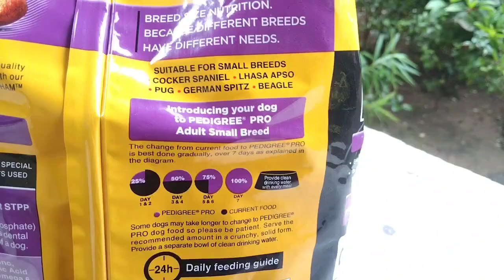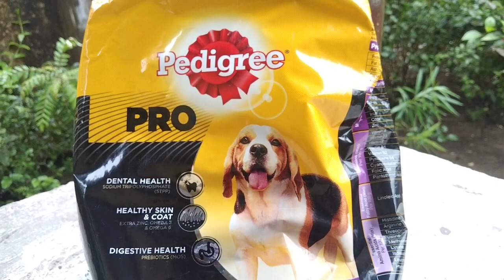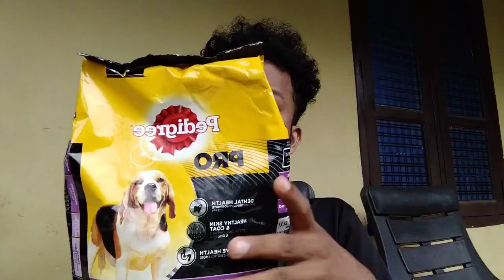Dog's Food Tips Malayalam, ഇത് കൊടുത്താൽ വളർച്ച ഇരട്ടി ആകും 😄.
Pedigree pro കൊടുക്കുമ്പോൾ നമുക്ക് കൂടുതൽ വളർച്ചയും, ആരോഗ്യവും കിട്ടാൻ സാധ്യത കൂടുതൽ ആണ്. എല്ലാവരും പരീക്ഷിച്ചു നോക്കു 😄.